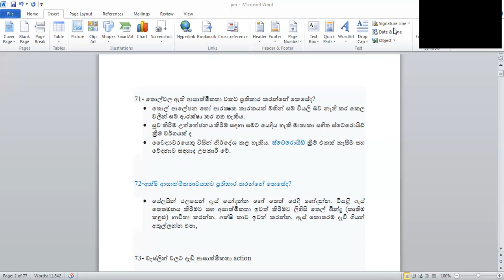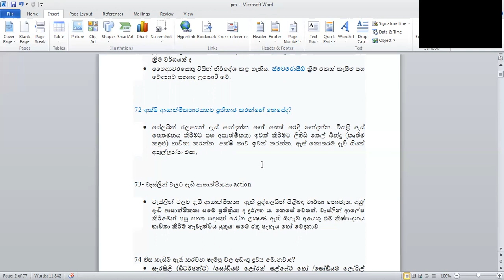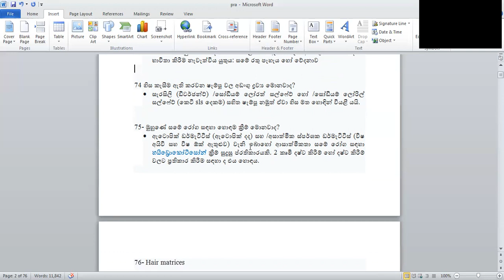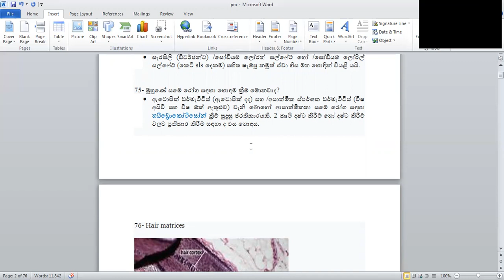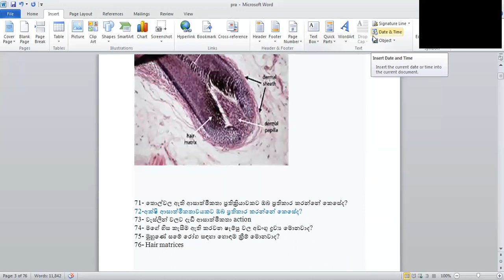NVQ beautician -14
71- තොල්වල ඇති ආසාත්මිකතා ප්‍රතික්‍රියාවකට ඔබ ප්‍රතිකාර කරන්නේ කෙසේද?
72-අක්ෂි ආසාත්මිකතාවයකට ඔබ ප්‍රතිකාර කරන්නේ කෙසේද?
73- වැස්ලින් වලට දැඩි ආසාත්මිකතා action
74- මගේ හිස කැසීම ඇති කරවන ෂැම්පු වල අඩංගු ද්‍රව්‍ය මොනවාද?
75- මුහුණේ සමේ රෝග සඳහා හොඳම ක්‍රීම් මොනවාද?
76- Hair matrices